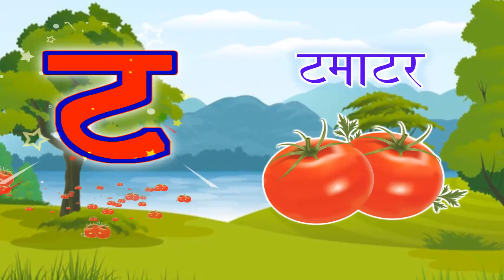क से कबूतर, ख से खरगोश, हिंदी वर्णमाला, बालगीत, हिंदी व्यंजन, क ख ग, अ आ इ ई, व्यंजन, vowels